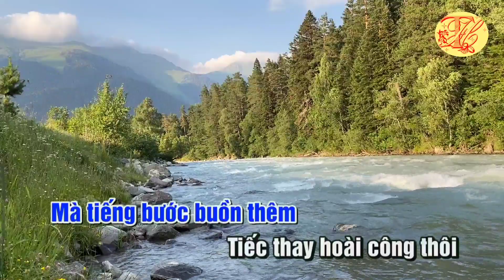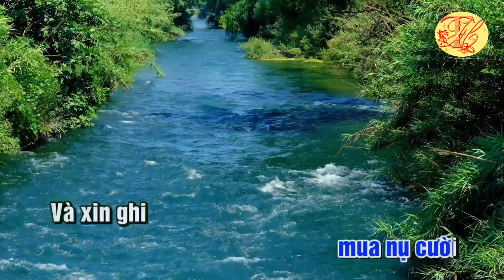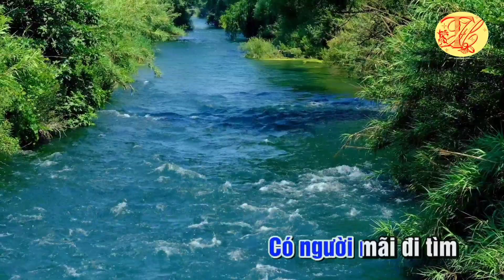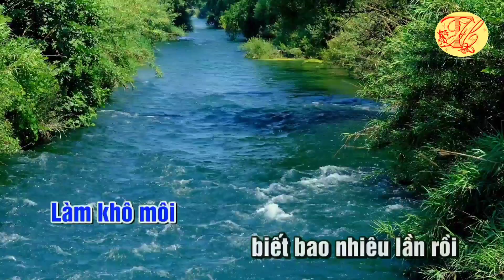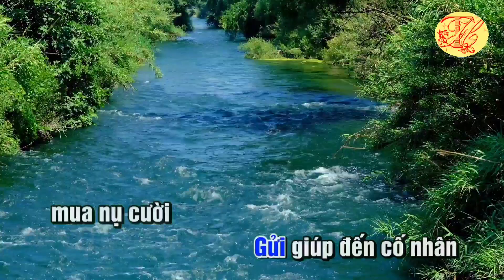Karaoke Nửa đêm ngoài phố - Tone Nam - Nhạc hay - Dễ Hát - Thanh Hồ Karaoke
Karaoke Nửa đêm ngoài phố - Tone Nam - Nhạc hay - Dễ Hát